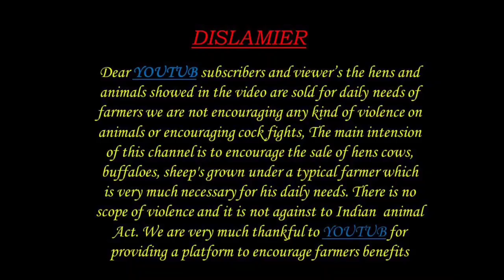NELLORE bakra sheep 9043772123 9043772123